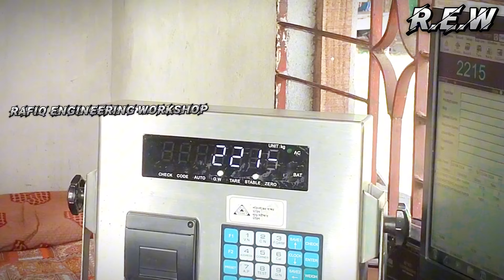May 23, 2024